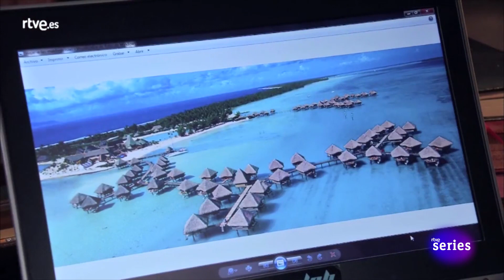Servir y proteger: Montse quiere cancelar la boda con Marcelino Capítulo104 | RTVE Series